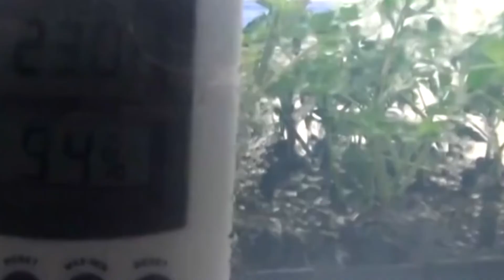Marihuana da su primer paso a la legalización